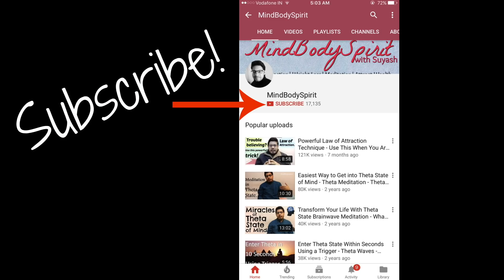MANIFESTATION #134: Life Changing Experience with the Law of Attraction | This Will Make You Believe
Today's law of attraction manifestation success story is about how by applying the law of attraction we can totally change the course of our lives. Using the law of attraction you can fulfil your dreams and goals and get what you want in the quickest possible time. This law of attraction success story will make you believe!